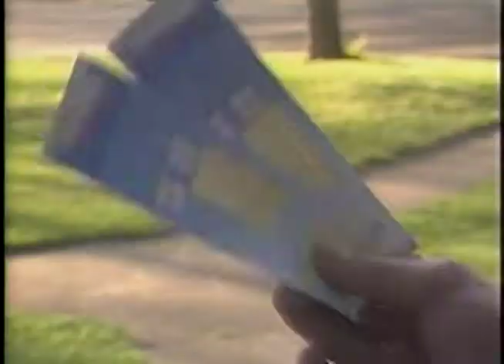Friday Fantasy Hornets Fan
This was one of a series I produced and edited for WCNC-TV in Charlotte, North Carolina. Each week I selected a viewer who had written a letter describing their ultimate fantasy experience. Friday Fantasy was designed to prevent viewers from tuning out at 5:58pm in search of the 6 o'clock news at our competition.